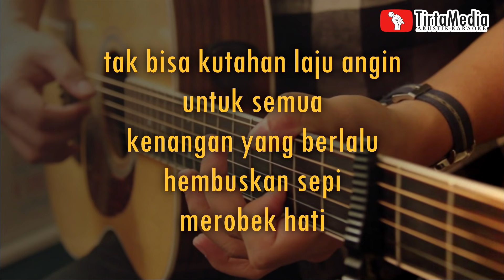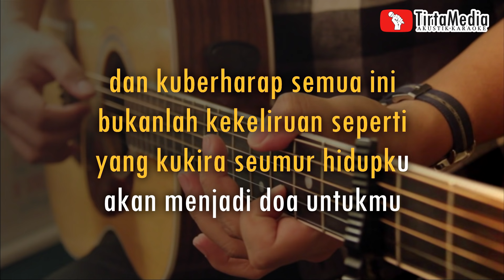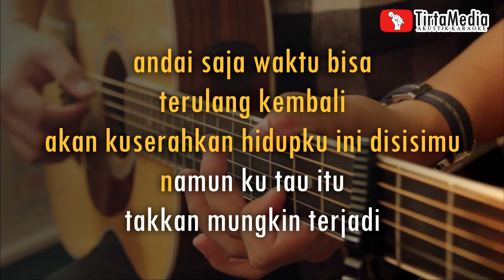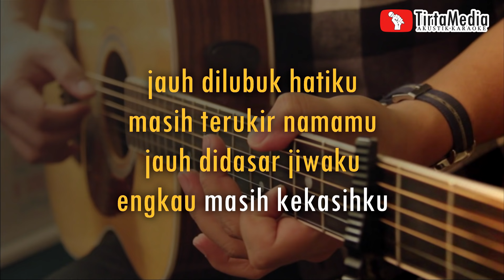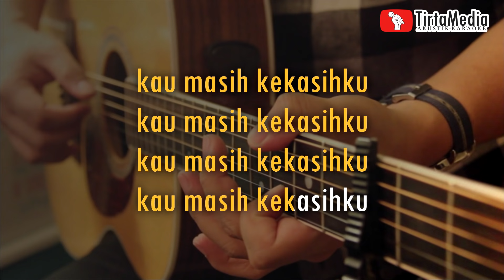kau masih kekasihku - naff (akustik karaoke) | male key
karaoke male key karaoke akustik pop indonesia karaoke pop naff karaoke
deskripsi
band     : naff
versi instrumen : gitar akustik
[ lirik kau masih kekasihku ]

jauh dilubuk hatiku
masih terukir namamu
jauh didasar jiwaku
engkau masih kekasihku

tak bisa kutahan laju angin
untuk semua kenangan yang berlalu
Hembuskan sepi
merobek hati

meski raga ini tak lagi milikmu
namun didalam hatiku sungguh engkau hidup
entah sampai kapan
kutahankan rasa cinta ini

jauh dilubuk hatiku
masih terukir namamu
jauh didasar jiwaku
engkau masih kekasihku

dan kuberharap semua ini
bukanlah kekeliruan seperti
yang kukira
seumur hidupku
akan menjadi doa untukmu

jauh dilubuk hatiku
masih terukir namamu
jauh didasar jiwaku
engkau masih kekasihku

andai saja waktu bisa
terulang kembali
akan kuserahkan hidupku ini disisimu
namun ku tau itu
takkan mungkin terjadi

rasa ini menyiksaku
sungguh sungguh menyiksaku

jauh dilubuk hatiku
masih terukir namamu
jauh didasar jiwaku
engkau masih kekasihku

kau masih kekasihku
kau masih kekasihku
kau masih kekasihku
kau masih kekasihku

jauh dilubuk hatiku

Terimakasih